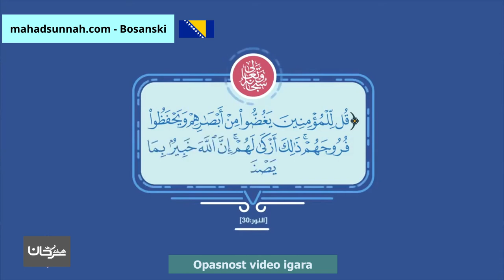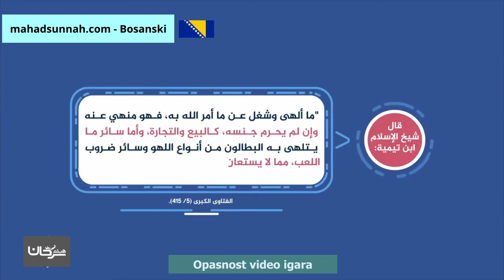Opasnost video igara مخاطر الألعاب الإلكترونية